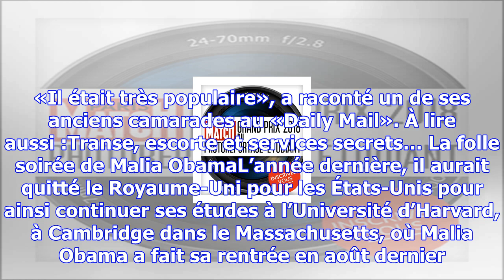Qui est rory farquharson, le petit ami de malia obama?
Dimanche 20 novembre, Malia Obama a été filmée en train d’embrasser un mystérieux jeune homme. Selon...